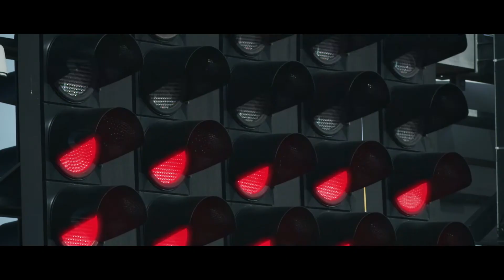Innovation to transform the energy future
The world is demanding more energy and consumers are insisting that it be produced and delivered in new ways.  As a result, oil and gas operators are rising to address future energy challenges surrounding security, affordability and sustainability.  ABB technologies are helping address these technologies and uncover new efficiencies.